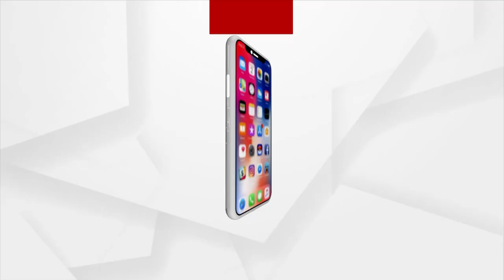ARGUS MADHYANA KHABAR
ARGUS MADHYANA KHABAR | 21th August 2021 | Argus News
+ ଆଫଗାନିସ୍ତାରେ ଥିବା ଭାରତୀୟଙ୍କୁ ଉଦ୍ଧାର ପାଇଁ ଅପରେସନ ଏୟାର ଲିପ୍ଟ
+ କେନ୍ଦ୍ର ଶିକ୍ଷା ମନ୍ତ୍ରୀ ଧର୍ମେନ୍ଦ୍ର ପ୍ରଧାନଙ୍କ ଓଡ଼ିଶା ଗସ୍ତର ତୃତୀୟ ଦିନ
+ କମୁଛି ସଂକ୍ରମଣ ହେଲେ କମୁନି ମୃତ୍ୟୁସଂଖ୍ୟା
+ ଭାଙ୍ଗିଲା ମାଷ୍ଟରକ୍ୟାଣ୍ଟିନରେ ଥିବା ଯୁଦ୍ଧଘୋଡା ସଂଲଗ୍ନ ନର୍ତ୍ତକୀ ମୂର୍ତ୍ତି
+ କୋରାପୁଟରେ କେନ୍ଦ୍ରମନ୍ତ୍ରୀ ଅଶ୍ବିନି ବୈଷ୍ଣବ